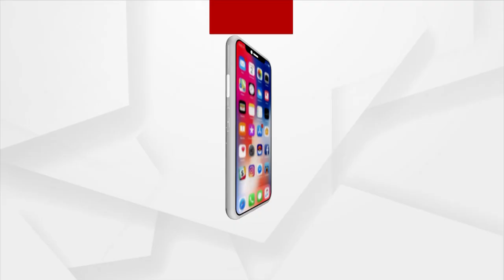ସୁଧୁରିବ ରାଜଧାନୀର ଟ୍ରାଫିକ୍ ବ୍ୟବସ୍ଥା !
ଫୋକସରେ ‘ଲେଫଟ ଫ୍ରି ପାସେଜ’
ନିୟମ ଭାଙ୍ଗିଲେ ଗାଡି ଚାଳକ ଗଣିବେ 500
ନୂଆ ଡିସିପିଙ୍କ ନୂଆ ଯୋଜନା ।